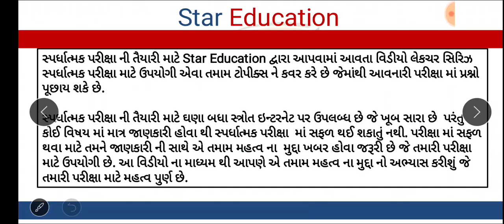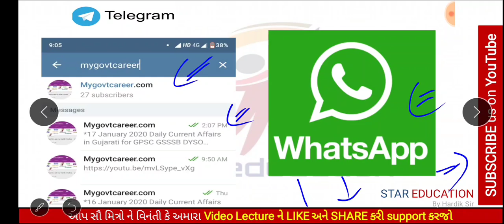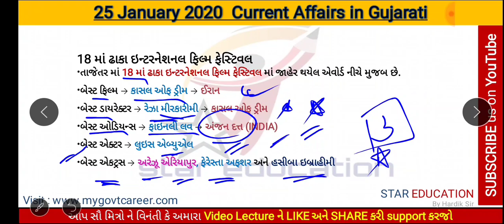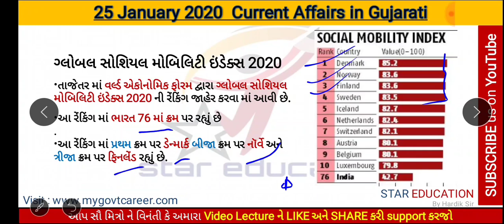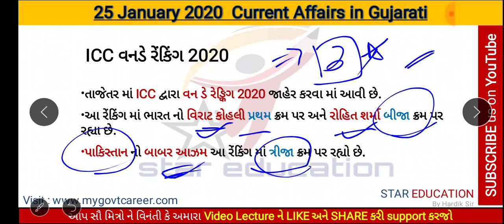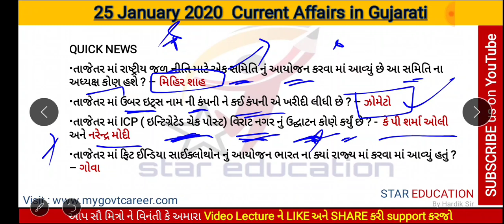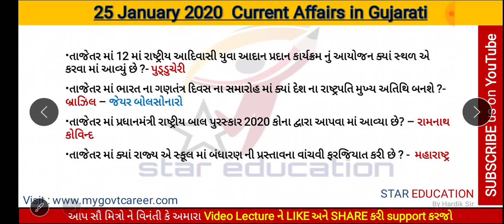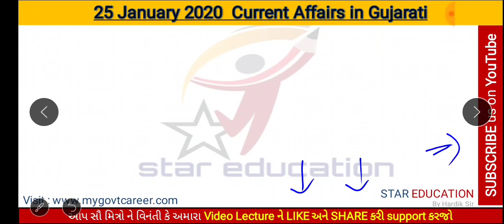25 January 2020 Current Affairs in Gujarati - GPSC Current Affairs in Gujarati for PI & STI Exam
hi friends
25 January 2020 Current Affairs in Gujarati - GPSC daily Current Affairs in Gujarati for PI & STI Exam